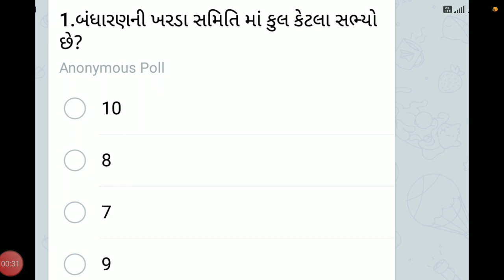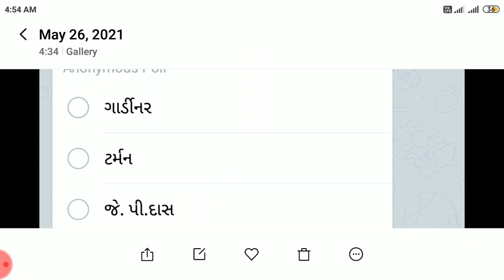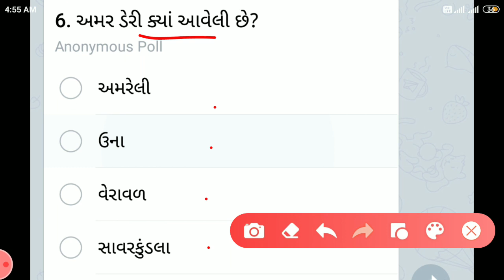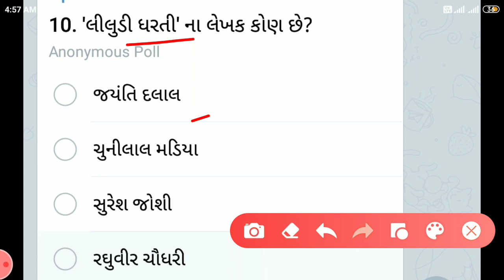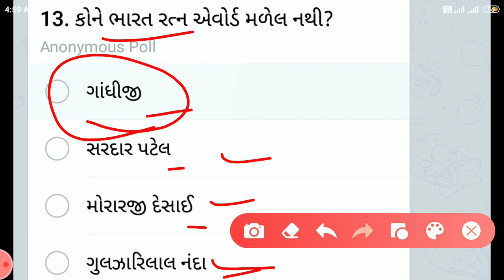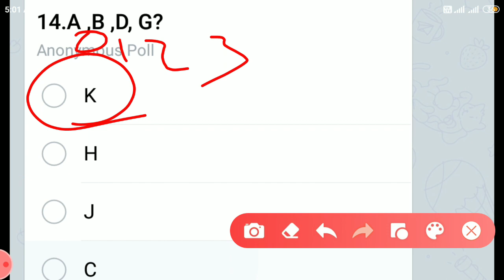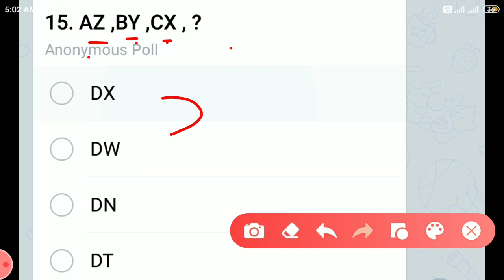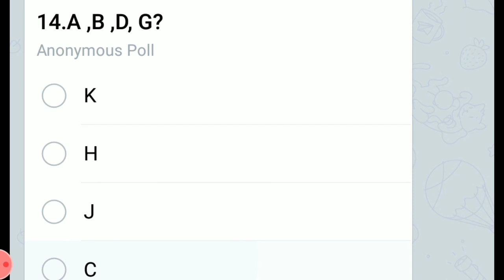Police constable exam preparation 2021 || Gujarat police bharti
May 2021
આજનો પોલીસ કોન્સ્ટેબલ ટેસ્ટ

Gujarat police constable bharti preparation
Gujarat police constable recruitment preparation
Gujarat police constable bharti taiyari 2021

queries solved :
(6) Gujarat police constable bharti taiayri
(7) Gujarat police constable bharti preparation
(8) Gujarat police constable online class
(9) Gujarat police constable online lacture
(10) Gujarat government job Taiayari